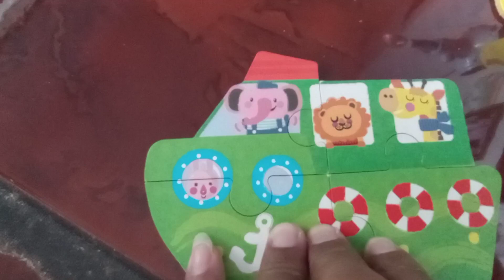APAKAH KHADIJAH BISA BERMAIN MARCHING BELL ATAU XILOFON?